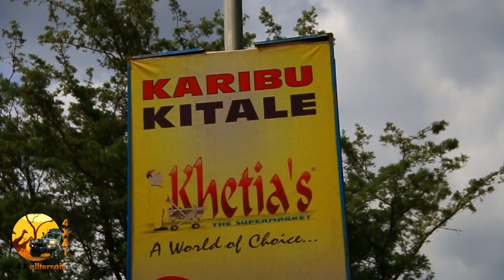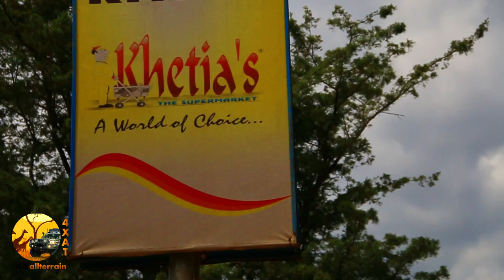NORTH-EASTERN KENYA OVERLAND | TRAVERSE ALONG SOME OF AFRICA’S HARSH HABITATS TRUCK. SEASON-1 PART-2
We have just completed one of KENYA's longest and most remote public tracks the land of fear... (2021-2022). North Eastern  Kenya Route is long, smooth, tough, rough but it has the beauty of its own!...
The North-eastern route of Kenya is mainly a camping expedition run in4x4s or Loveland trucks.it traverses along some of Africa's harsh habitats truck and sees wildlife endemic with beautiful mountains and landscapes...
it's surrounded on all sides by hot dusty named chalbi desert …the chalbi desert is the only true desert in eastern Africa... Lake Turkana is the largest permanent desert lake in the world. The lake was formed about 4.3 million years.
Apart from the spectacular scenery, the cultural diversity consists of 14 tribes from the tribes of northern Kenya that make the most lasting impression; nomadic pastoralists such as the Gabra, Turkana, and sambur whose adherence to a strictly traditional lifestyle and the dress is practically unique in modern East Africa...
I inviting you now to join us on our 21 days expedition to traverse along some of Africa's harsh habitats route of north-eastern Kenya.